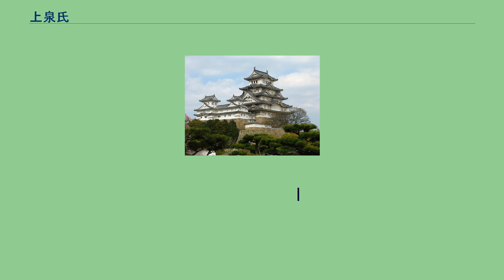上泉氏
上泉氏（かみいずみし）は、日本の氏族の一つ。
室町時代から戦国時代にかけて上野国桂萱郷上泉（現・群馬県前橋市上泉）に勢力を持った一族。
上泉信綱を輩出した家である。
通説では大胡氏の一族とされるが、系譜上の関係は不明。
上泉氏の系譜によれば、初代は一色義直の孫の義秀。
当時没落していた大胡氏を復興させるため、祖父義直の命により義秀が名跡を継いで大胡に入ったことに始まるという。
義秀は大胡氏を復興させた後、本来の大胡一族に拠点である大胡城を譲り、自らは支城の上泉城を築城し上泉氏を称した。
以後は大胡氏を補佐する立場をとり、大胡氏が大胡城を去った後も大胡・上泉周辺に勢力を保持した。
ただし、上泉姓に改めたのは信綱のときという説もあり、正確な改姓時期は不明。
また、出自は一色氏と自称するが、遠祖一色義直は丹後一色家当主とは経歴が異なり、義秀父の義春（義直三男）も同様に丹後一色家の人物と別人で、上泉氏と一色氏の系譜関係ははっきりしない。
代々剣術に秀でており、初代義秀は剣術中条流など、時秀は鹿島流、義綱は鹿島神道流を修めており、上泉信綱は新陰流を開いたと伝える。
秀胤は後北条氏に仕えたが、泰綱の代に越後の上杉氏に仕官して米沢藩士となった。
また信綱三男の行綱の家系が名古屋上泉氏となった。
同時代史料上にみられるのは、長野氏の軍制を記した『上野国群馬郡箕輪城主長野信濃守在原業政家臣録（永禄元戊午年正月廿九日改軍評定到着帳）』がまず挙げられる。
下柴砦の主に本国が勢多郡上泉という「上泉伊勢守時則」がみえる。
また、永禄4年（1560年）の『関東幕注文』では白井衆の一員として上泉大炊助がみえる。
なお同族とされる大胡氏は厩橋衆である。
＊系譜は諸田政治『上毛剣術史』に拠る。
一色義直
　義春
上泉義秀
　時秀
　秀継（義綱）
　信綱
石森行綱　小林有綱　秀胤
　秀秋　　　重信　　泰綱
　義郷　　　秀守　　秀綱
　　　　　　　　　　秀富
　　　　　　　　　　秀風
　　　　　　　　　　秀賢
　　　　　　　　　　秀続
　　　　　　　　　　秀有
　　　　　　　　　　秀易
　　　　　　　　　　秀寛
　　　　　　　　　　徳弥